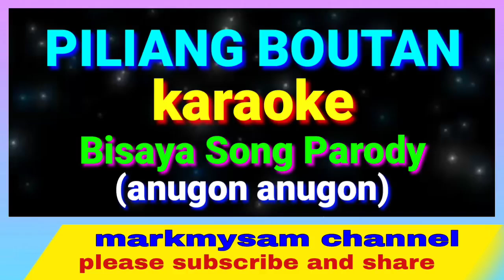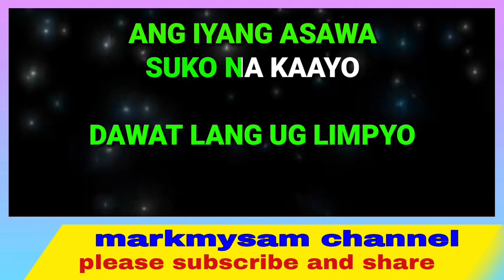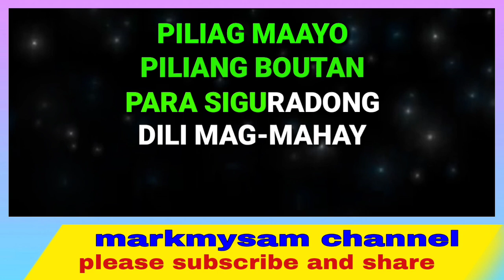PILIANG BOUTAN, karaoke, Bisaya Song Parody, (anugo-anugon) best visayan song,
This is all about karaoke song, the song piliang boutan, karaoke version, is a bisaya song parody of the song anugon anugon, a visayan song, piliang boutan karaoke is a bisaya song parody karaoke,

Markmysam channel

Enjoy Singing,